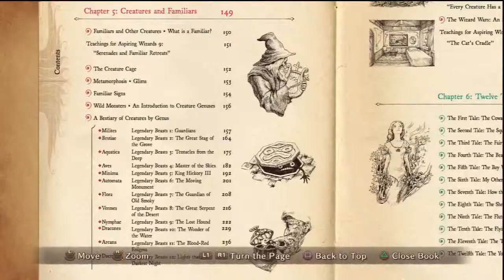Let's Play Ni No Kuni: Wrath of the White Witch #46: Tons of Bacon!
In this episode, we finally reach Autumnia!  Enjoy!